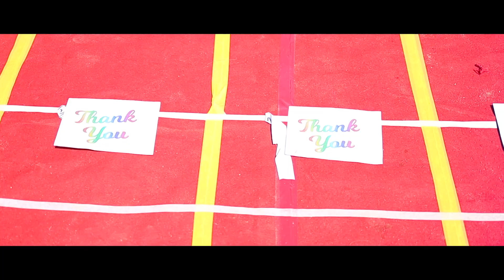Health is Wealth Day 2022-23